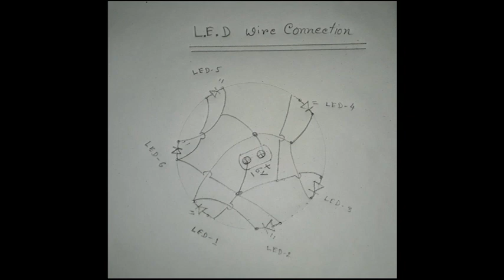Beautiful Flower Making with Candle & Light | Artificial Flower Tree | Candle flowers DIY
This is vdeio is very beautiful  flowers making with candel & lights .you can use forroom decorating . It is very Short projects for room decorating . this is very simple project  you will make it .

thanks watching my vdeio